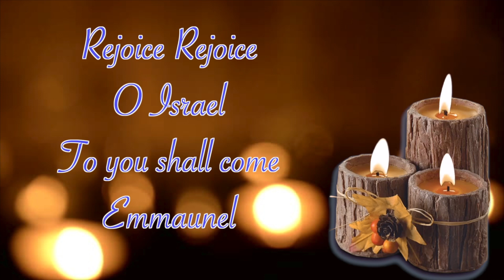Reaching out | 1st Wednesday of Advent | Daily Bible Wisdom | 01 December 2021|Br. Alphonse OFM